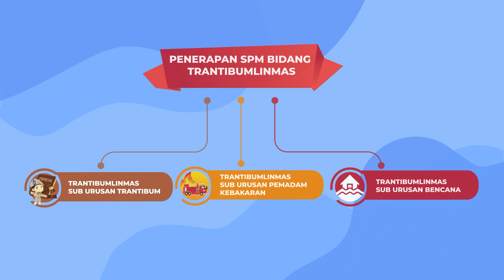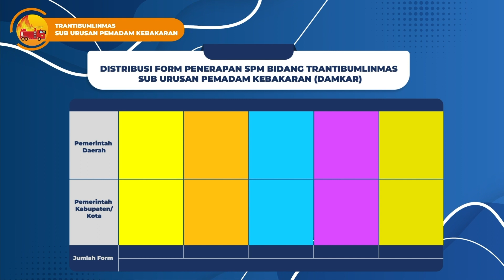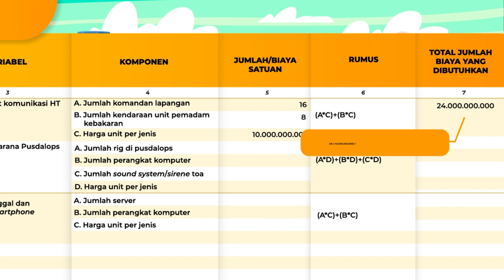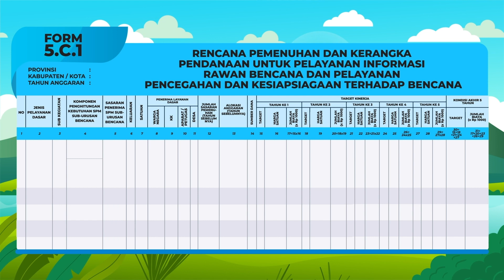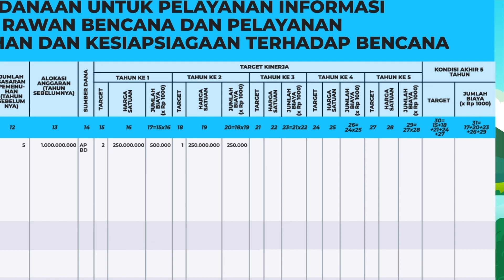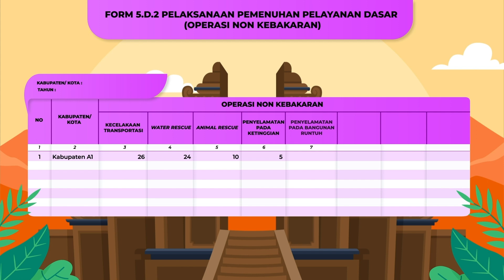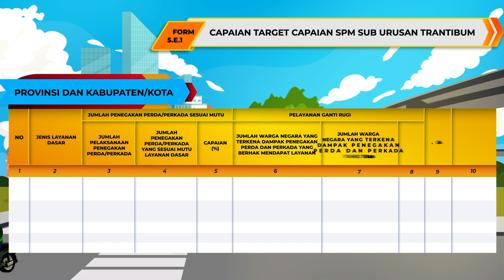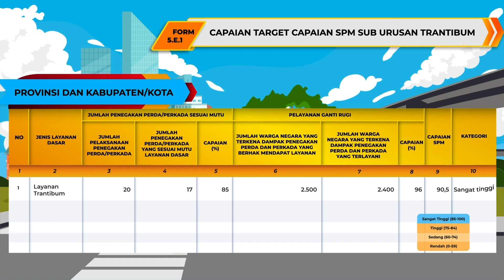Form Tahapan SPM Bidang urusan Trantibumlinmas berdasarkan Permendagri SPM 59 2021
Video Tutorial pengisian Form Tahapan SPM Bidang urusan Trantibumlinmas  berdasarkan Permendagri SPM 59 2021